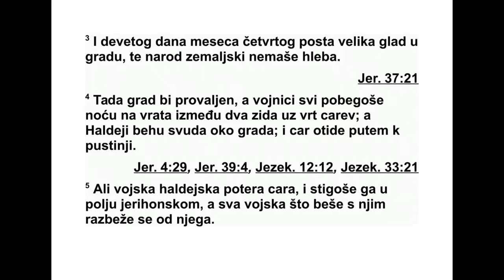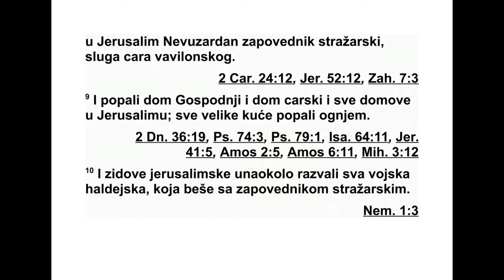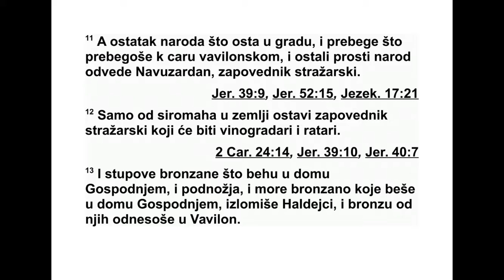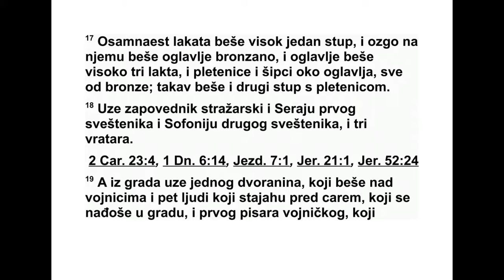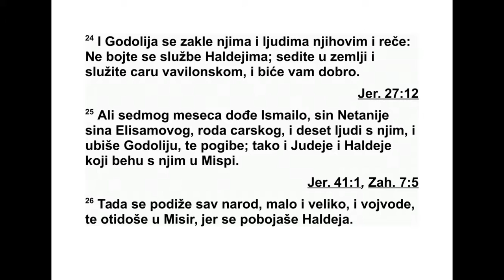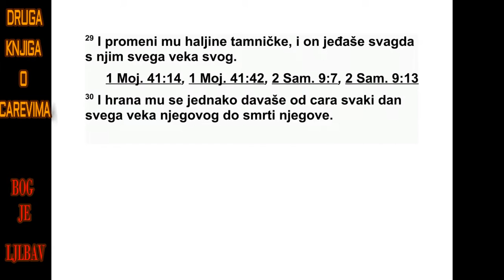DRUGA KNJIGA O CAREVIMA DVADESESTPETA GLAVA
25 Девете године царовања Седекије, де -
се тог месеца, десетог дана у месецу, Наву -
хо доносор, цар Вавилона, дошао је на Јеру -
салим са свом својом војском. Они су се уло -
горили пред градом и око њега подигли оп -
садни зид. 2 Град је био под опсадом све до
једанаесте године владања Седекије. 3 Де -
ветог дана четвртог месеца у граду је вла -
дала велика глад и народ није имао хлеба. 4
Тада су градске зидине биле пробијене и сви
ратници су ноћу побегли кроз врата између
два зида, која су поред царевог врта, а Хал -
дејци су били свуда око града. И цар је кре -
нуо према Арави. 5 Али халдејска војска
кре нула је у потеру за царем и стигла га у
пус тим равницама код Јерихона, а сва се ње -
гова војска разбежала од њега. 6 Тада су ух -
ватили цара и одвели га код цара Вавилона
у Ривлу да би му тамо изрекли пресуду. 7
Се декијине синове убили су пред његовим
очима, а Седекију су ослепили, затим су му
299 2. ЦАРЕВИМА 23,34 - 25,7
ставили бакарне око ве и одвели га у Ва ви -
лон.
8 Петог месеца, седмог дана у месецу, то
јест деветнаесте године владања Навухо до -
носора, цара Вави лона, до Јерусалима је до -
шао Невузарадан, заповедник телесне стра -
же, слуга цара Вавилона. 9 Он је спалио Гос -
подњи дом, царев двор и све куће у Јеру са -
лиму. Спалио је ватром куће свих великаша.
10 Сва хал дејска војска која је дошла са
заповедником телесне страже срушила је
све зидине око Јерусалима. 11 Невузарадан,
заповедник телесне страже, одвео је у из -
гнанство народ који је остао у граду, оне
који су се предали цару Вавилона и остали
на род. 12 Запо вед ник телесне страже оста -
вио је неке од сиромаха у земљи и одредио
их да раде као виноградари и ратари. 13
Хал дејци су разбили бакарне стубове који су
били у Господњем дому, колица и бакарно
мо ре из Господњег дома, а сав бакар однели
су у Вавилон. 14 Узели су и лонце, лопате,
ма казе за подсецање фитиља, чаше и сав
ба карни прибор који се користио за службу.
15 Заповедник телесне страже узео је пе пе -
онице и чиније, све од чистог злата и од чис -
тог сребра. 16 Није се могло измерити ко ли -
ко је бакра потрошено за два стуба, једно
мо ре и колица, и за све што је Соломон на -
чи нио за Господњи дом. 17 Сваки стуб био
је висок осамнаест лаката, а оглавље на ње -
му било је од бакра. Оглавље је било високо
три лакта. Филигранска мрежица и нарови
око оглавља били су од бакра. Такав је био
и други стуб с мрежицом.
18 Заповедник телесне страже узео је Се -
ра ју, свештеничког поглавара, Софонију,
дру гог свештеника, и тројицу вратара, 19 а
из града је узео једног дворанина који је
надзирао војнике, петоро људи који су има -
ли приступ цару, а који су се затекли у гра -
ду, затим писара војног заповедника, који је
народ позивао у војску, и шездесет људи из
народа који су се затекли у граду. 20 Неву -
зарадан, заповедник телесне стра же, узео
их је са собом и одвео цару Вави лона у Рив -
лу. 21 Цар Вавилона их је побио; погубио их
је у Ривли, у ематској земљи. Тако је Јуда
био изгнан из своје земље.
22 Навуходоносор, цар Вавилона, поста -
вио је над народом који је остао у Јудиној
земљи Годолију, сина Ахикама, Сафановог
си на. 23 Кад су сви војни заповедници и њи -
хови људи чули да је цар Вавилона поставио
Годолију, дошли су код Годолије у Миспу.
Ево ко је дошао: Исмаило, Нетанијин син, Јо -
анан, Каријин син, Сераја, син Танумета Не -
то фаћанина и Јазанија, син једног Махате -
јина - они и њихови људи. 24 Тада се Го до -
лија заклео њима и њиховим људима и ре -
као им: „Не бојте се да служите Халдеј цима.
Останите у земљи и служите цару Вавилона
и биће вам добро.”
25 Седмог месеца дошао је Исмаило, син
Нетаније, Елисаминог сина, од царског рода,
и десет људи с њим, и напали су Годолију и
убили га, као и Јудејце и Халдејце који су
би ли с њим у Миспи. 26 Тада је устао цео
на род, мало и велико, а с њим и војни за по -
ведници, и отишли су у Египат, јер су се уп -
лашили Халдејаца.
27 Тридесет и седме године из гнан ства Јо -
ахина, Јудиног цара, дванаестог месеца,
два десет и седмог дана у месецу, Евил-Ме -
родах, цар Вавилона, у првој години свог ца -
ровања извео је из затвора Јоахина, Јудиног
цара. 28 Он је лепо разговарао с њим и пос -
та вио је његов престо изнад прес тола дру -
гих царева који су били с њим у Вавилону.
29 Јоахин је скинуо своје зат ворске хаљине
и јео је за царевим столом целог свог жи во -
та. 30 Сваког дана је од цара добијао оно ли -
ко хране колико му је требало, целог свог
жи вота.